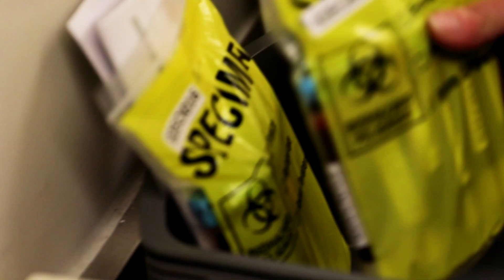Fighting to Stop Ebola | Cincinnati Children's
This is the Ebola virus. Dangerous and highly infectious, Ebola causes hemorrhagic fevers and kills half of those infected.

Disease symptoms are so harsh doctors consider it one of the worst ailments ever encountered.

“I think what really makes it frightening is the high mortality rate, the very severe symptoms people experience and the fact that it comes up when not expected,” Dr. Paul Spearman, director of Infectious Diseases at Cincinnati Children’s said.

Dr. Spearman is the lead investigator of a clinical trial that is testing an experimental vaccine to fight Ebola.

“Nobody has ever done such a rapid prime boost of these products. We’re giving one vaccine, followed one week later by another vaccine. That could give you very rapid protection as well as very durable protection if we get the type of responses we’re trying to achieve,” Spearman said.

“We have baseline, after one week, after two weeks and we compare them to see what difference vaccination makes,” said Dr. Karnail Singh, who leads sample testing of the study at Cincinnati Children’s.

Preclinical testing of the vaccine was promising and if this clinical trial shows the vaccine is effective at protecting people from Ebola, it could be deployed in the world’s hardest hit areas such as the Democratic Republic of Congo, a poor, resource-challenged country in Central Africa experiencing an outbreak that has already killed hundreds.

“These epidemics that occur in several parts of Africa can arise without warning,” said Spearman.

The vaccine has no Ebola virus particles and won’t cause an Ebola infection in study volunteers. But it does produce a major Ebola virus protein that is designed to force the immune system to sense and react to it.

Study participants are well aware of the importance of the work being done.

“Anything that we can do through research to stop it or prevent it or make it so that it’s not something that grows rapidly, then I think being a part of something like that is worth it,” said study participant Christy Keller.

To see if the vaccine works, researchers test the volunteer’s blood samples, which are collected before they receive the experimental vaccine and after.

Scientists then look for specific biological markers in the blood to see if the vaccine is stimulating an immune response and protection against the Ebola virus.

“This could provide clues for another Ebola vaccines, it also could derive basic principals of vaccination that allow us to understand the nature of protective immunity to other pathogens,” said Spearman.